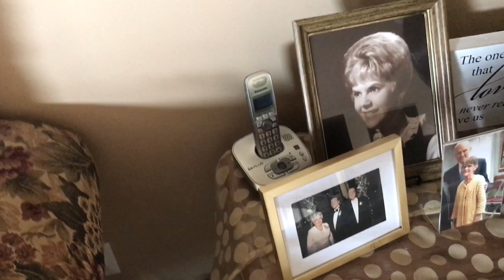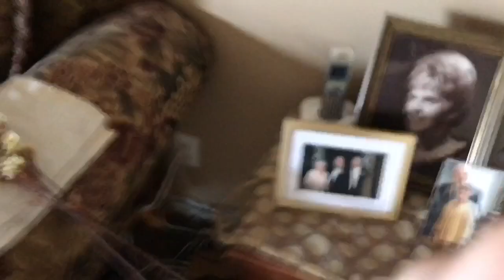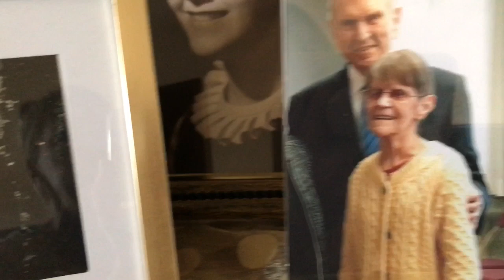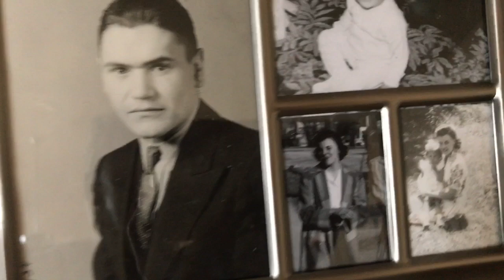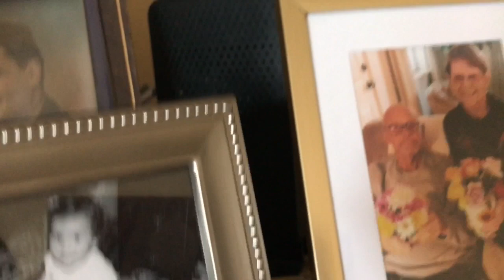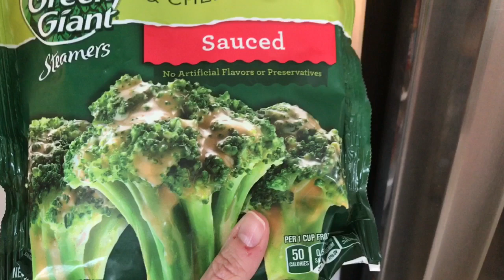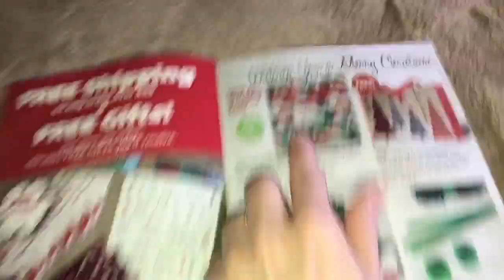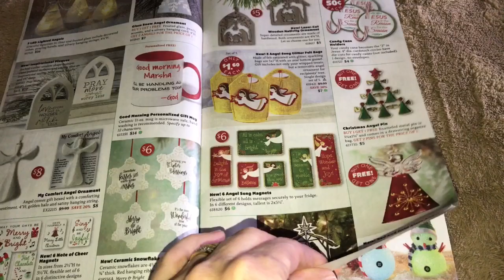SO CUTE! | Vlog | July 9, 2019 | Traci B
XoXo,
Traci B

Mail:
4956 W 6200 S
Box 255